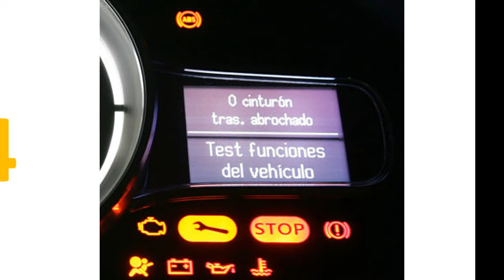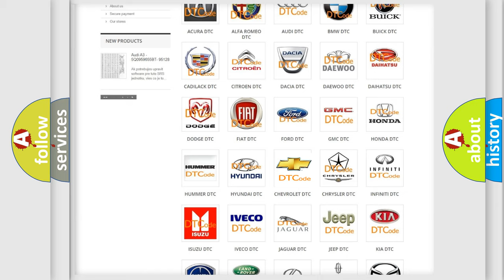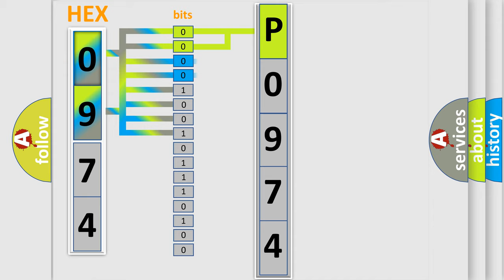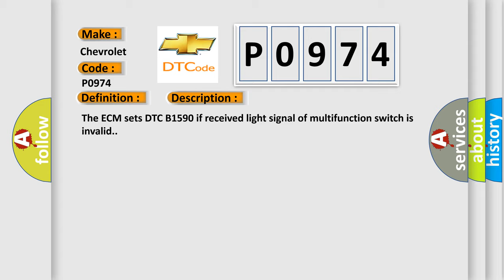DTC Chevrolet P0974 Short Explanation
Contents:
0:21 Basic DTC analysis according to OBD2 protocol standard.
1:48 Insight into programming
2:58 A diagnostically understandable description of the Diagnostic Trouble Code
3:05 Basic error definition

Make:
Chevrolet
Code:
P0974
Definition:
Light Multifunction Switch Error
Description:
The ECM sets DTC B1590 if received light signal of multifunction switch is invalid.
Cause:
 Faulty Multifunction switchFaulty IPM